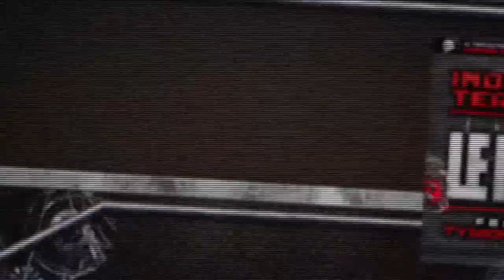Industrial Terrorists - Close Quarters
Artist - Industrial Terrorists
Track - Close Quarters
Label - Motormouth Recordz
Cat - MOUTHDATA061
Release Date: Friday 1st April

Also search I-Tunes